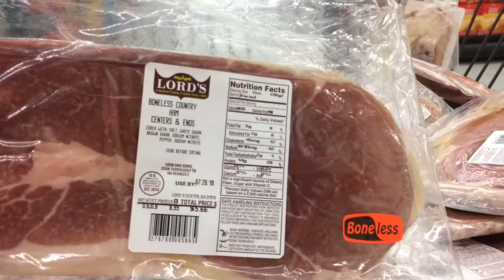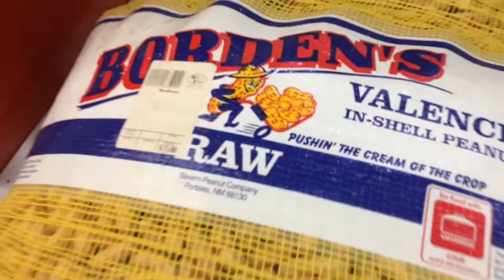🥕 LET'S GO SHOPPING 🍎🍊 Little Kids at the Grocery Store 🥜 Healthy Food and Learning Colors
Come with us to the grocery store and shop for groceries and food with kids. We found a GIANT 50 lb BAG of roasted peanuts, barbecue sauce, pickles and country meats. What is SOUSE?! This country store has a lot of uncommon southern foods. The kids practice saying the names of fruits and vegetables, learn colors, count, and selecting healthy foods. It's challenging to keep up with a little toddler in the store. My kids have a lot of energy when we go shopping. But, we manage to finish shopping and have fun at the store!

[ ★ ] [ ★ ] [ ★ ] FOLLOW US [ ★ ] [ ★ ] [ ★ ]